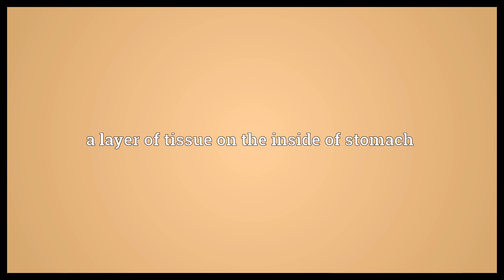Stomach lining Meaning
Video shows what stomach lining means. a layer of tissue on the inside of stomach.  Stomach lining Meaning. How to pronounce, definition audio dictionary. How to say stomach lining. Powered by MaryTTS, Wiktionary